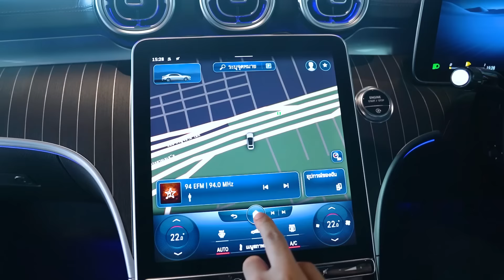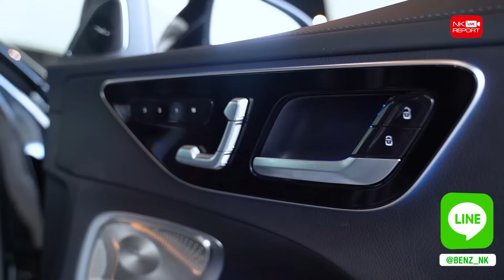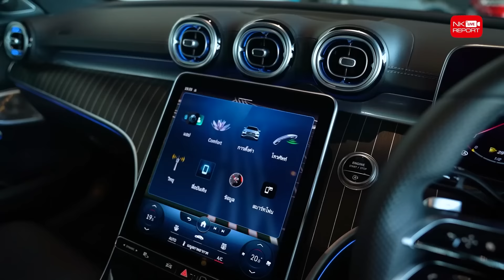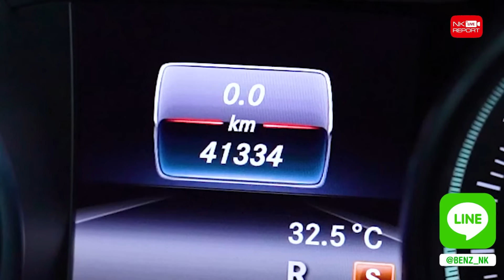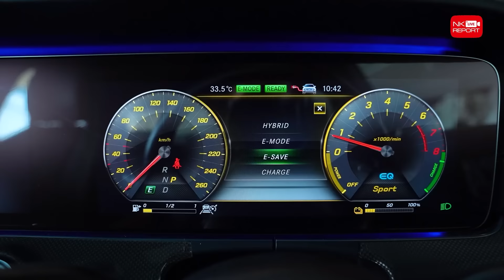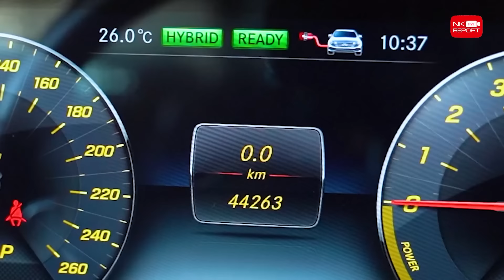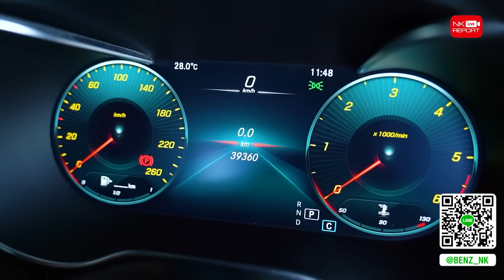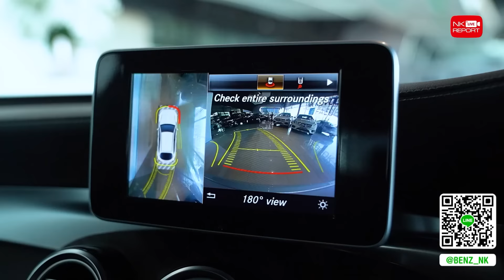เดือนนี้อะมีนา..ส่วนเดือนหน้าขอมีเธอได้ป่ะ ✌🏼 รถเข้าใหม่อาทิตย์นี้..ความสวยเต็มคาราเบล 7รุ่น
เดือนนี้อะมีนา..ส่วนเดือนหน้าขอมีเธอได้ป่ะ ✌🏼😆 อัพเดทรถเข้าใหม่อาทิตย์นี้..ความสวยเต็มคาราเบล 7รุ่น 7คัน สอบถามข้อมูลเพิ่มเติม ✅✅ Add Line

No.1 Benz New C220d AMG สีดำ / ปี 2022 / ไมล์ 9,021 กม. / ราคา 2.89  ล้าน (Code : BC3335)

No.2 Benz CLA200 Urban Facelift สีเทา / ปี 2017 / ไมล์ 41,xxx กม. / ราคา 1.29 ล้าน (Code : BC2020)

No.3 Benz E350e Avantgarde สีดำ / ปี 2019 / ไมล์ 15,xxx กม. / ราคา 2.09 ล้าน (Code : BE5792)

No.4 Benz E350 AMG สีดำ / ปี 2019 / ไมล์ 44,xxx กม. / ราคา 2.29 ล้าน (Code : BE4743)

No.5 Benz GLA250 AMG Facelift สีขาว / ปี 2017 / ไมล์ 89,xxx กม. / ราคา 1.39 ล้าน (Code : BG7457)

No.6 Benz GLC220d Coupe AMG Facelift สีขาว / ปี 2021 / ไมล์ 39,xxx กม. / ราคา 3.19 ล้าน (Code : BG0596)

No.7 Benz GLC250 Coupe AMG สีบรอนซ์ / ปี 2018 / ไมล์ 38,xxx กม. / ราคา 2.69 ล้าน (Code : BG1359)